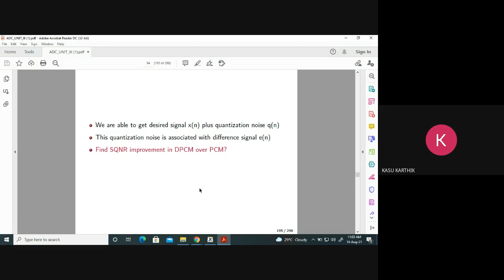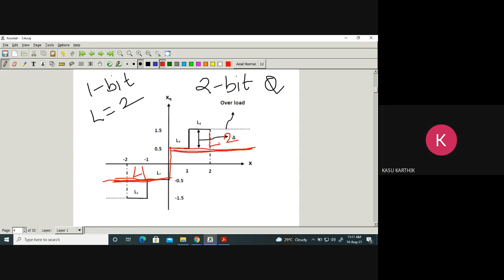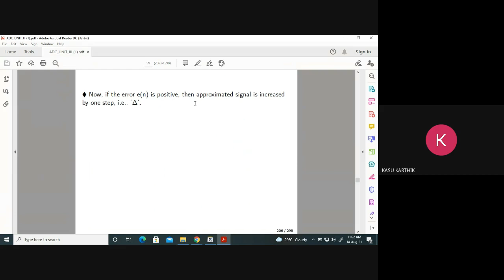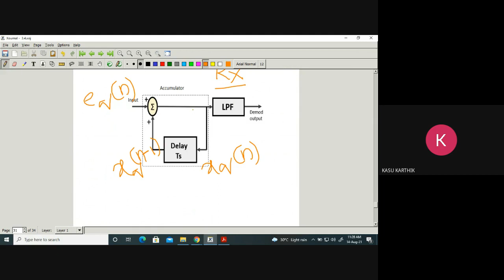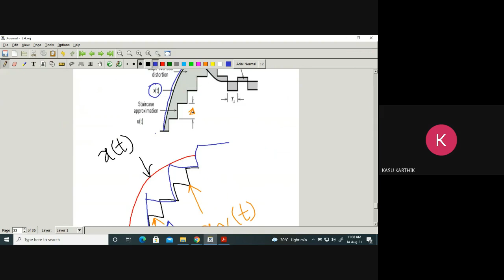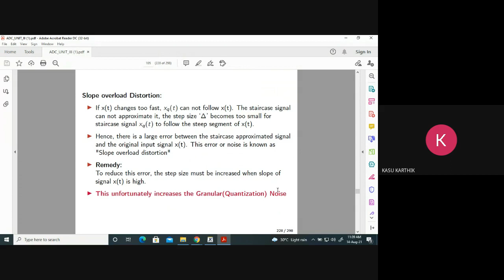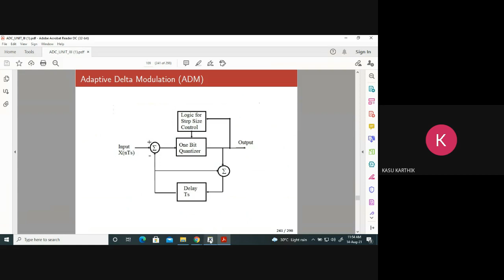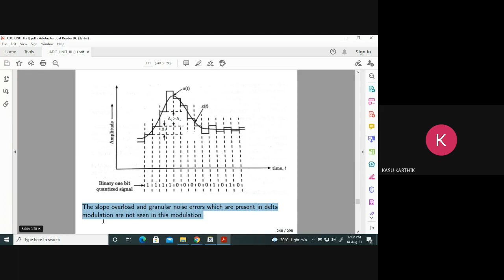A&DC Lecture#3.5